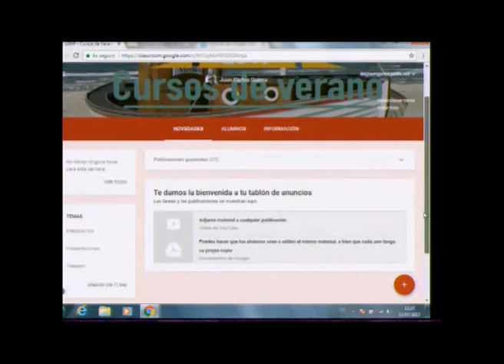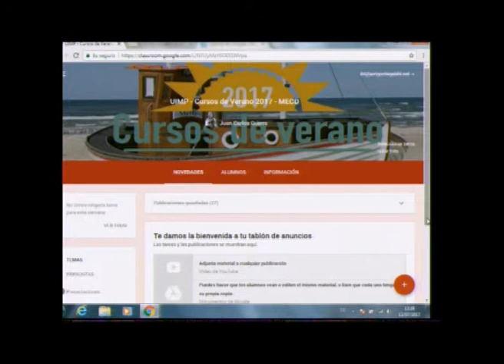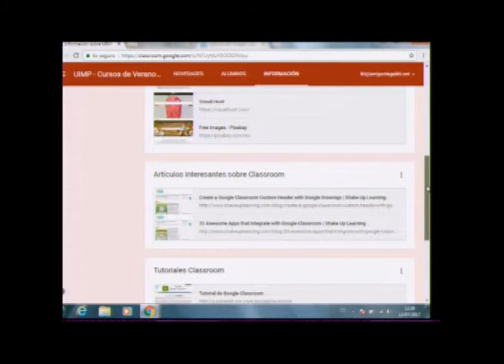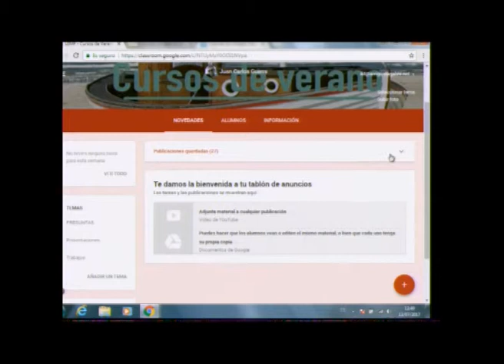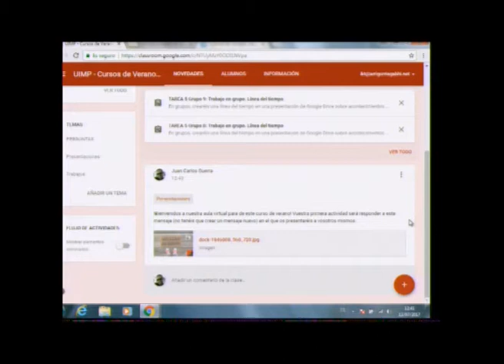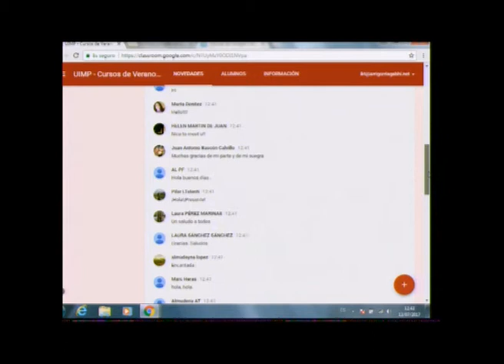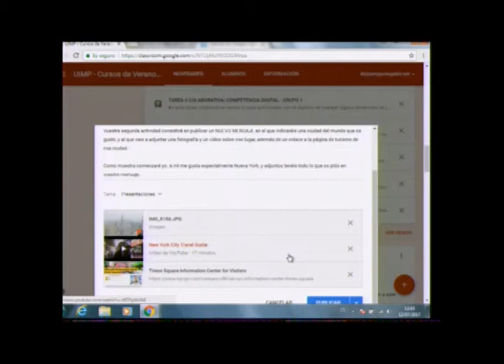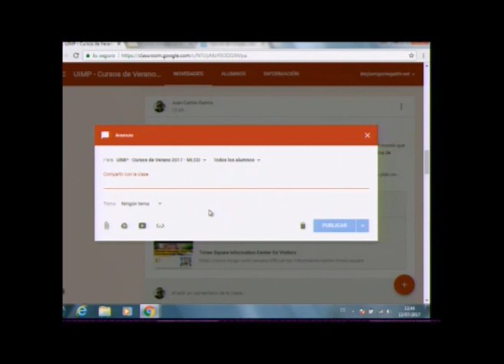Diseño de entornos virtuales en el aprendizaje digital Parte 4